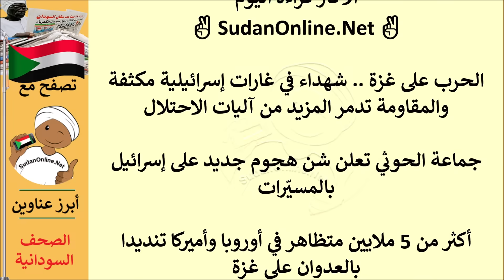عناوين الصحف السودانية الصادرة اليوم الثلاثاء 7 نوفمبر 2023م